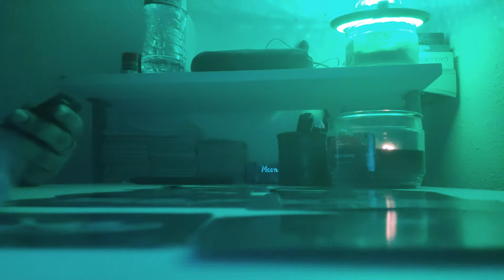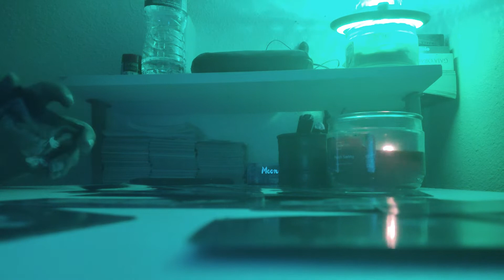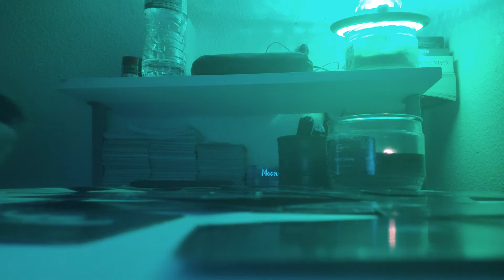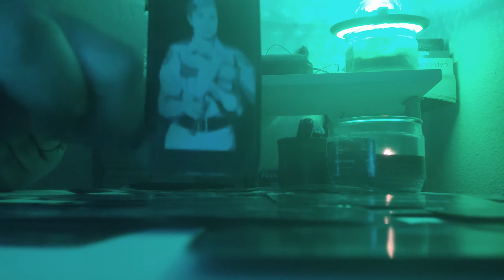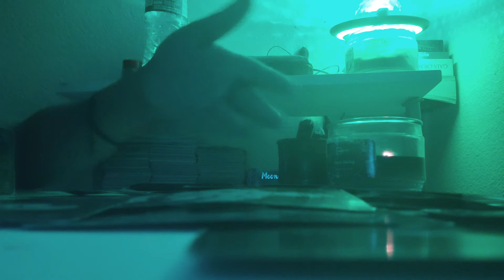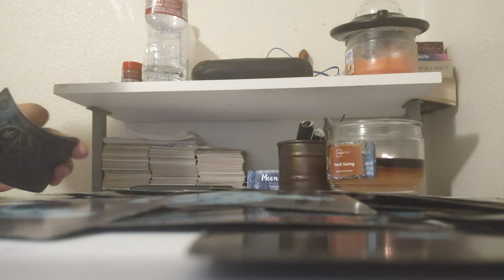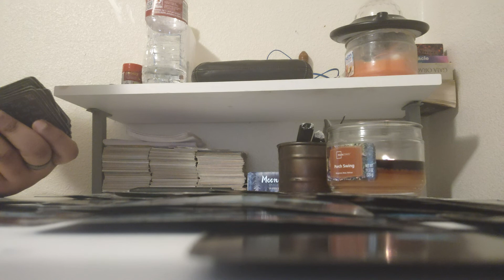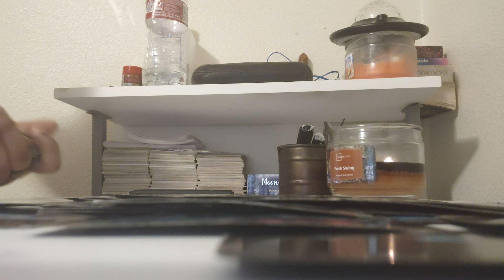Aquarius♒Deceased⚰️☠️ Grandparent Trying To Protect A Karmic Father To Make Amends With You‼️